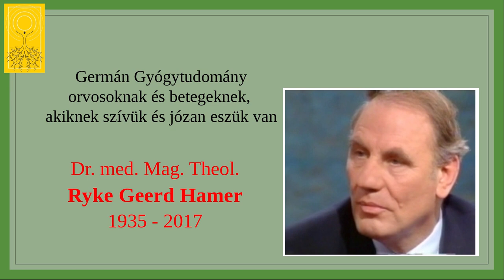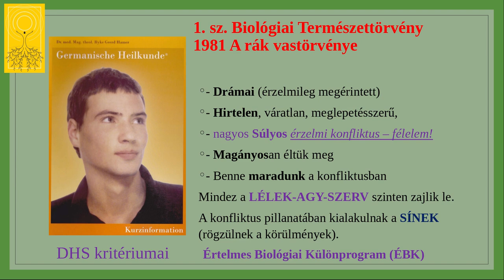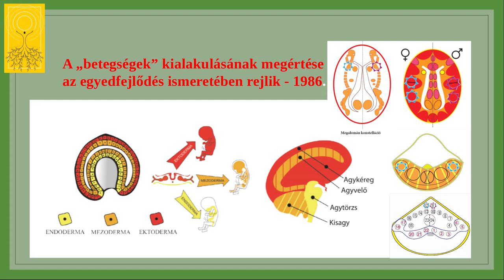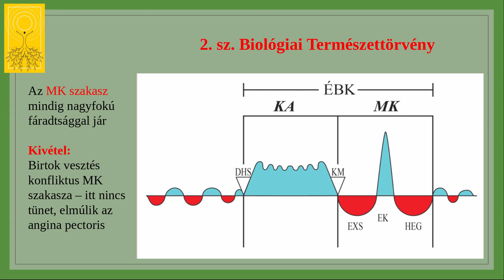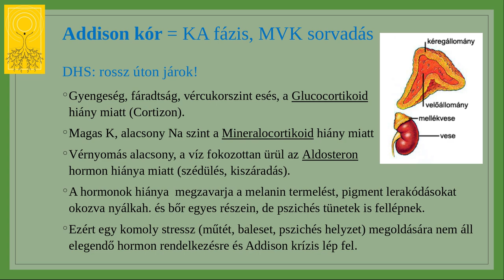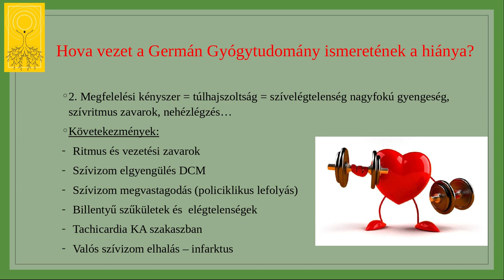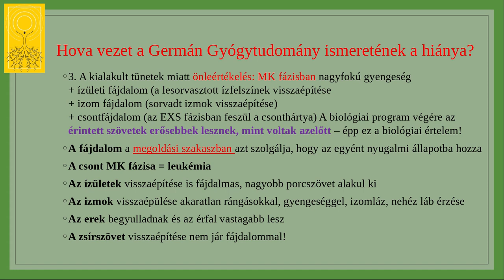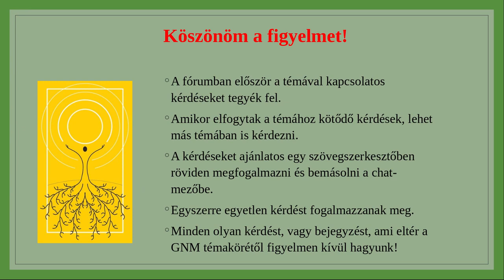A fáradtság csapdái és ami mögötte van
A fáradtság a gyógyulás kísérő tünete mindig (a konfliktus megoldását követő szakaszban), de a konfliktus aktív fázisban is előfordul egyes biológiai programoknál. A gond csak az, hogy amikor a fáradtságot következmény konfliktusként éljük meg, akkor ezzel csak rontunk a helyzeten... Végül már minden mindennel összefügg és ezt csak akkor érthetjük meg, ha ismerjük az alapfogalmakat is.